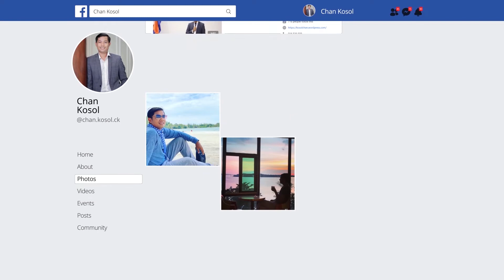ការងារដែលអ្នកកំពុងធ្វើតើលទ្ធផលជាអ្វី?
ចាន់ កុសល | Chan Kosol
Motivation for Life
KSH, Khim Sokheng
KSH, KSH Centre for Productivity